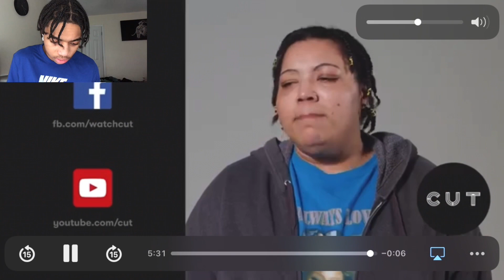THESE PEOPLE ARE RACIST AND CONFUSED…